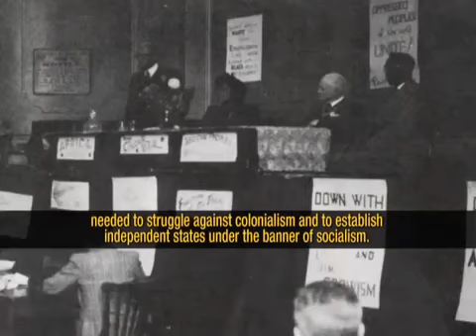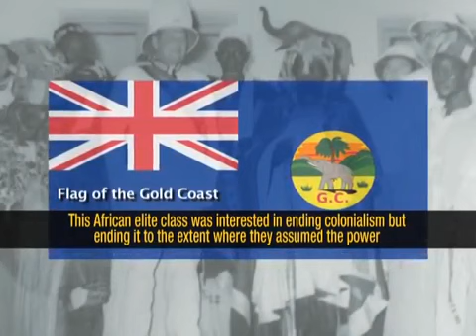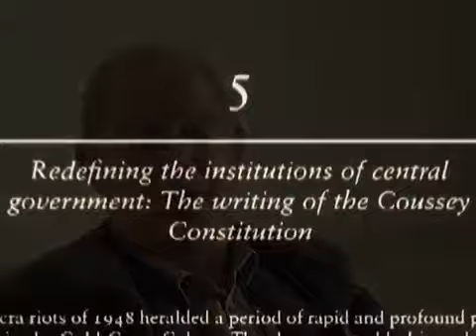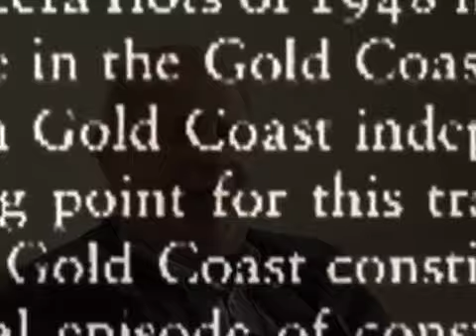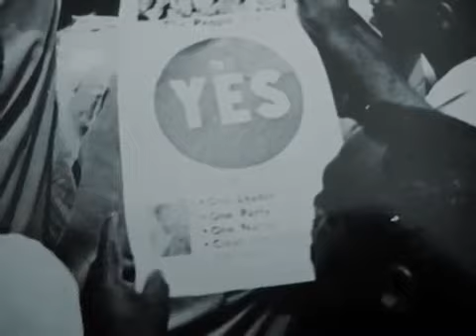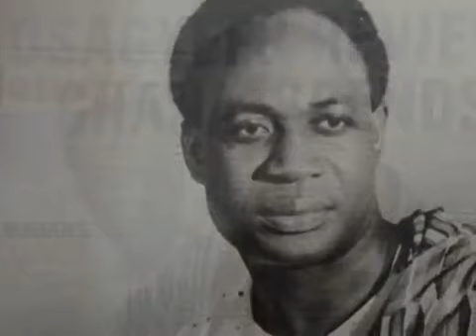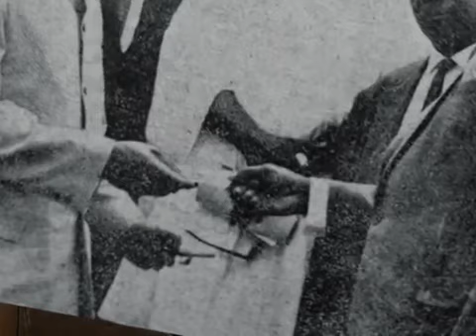Africa's Black Star The Rise and Fall of Kwame Nkrumah Full Film | Part 2